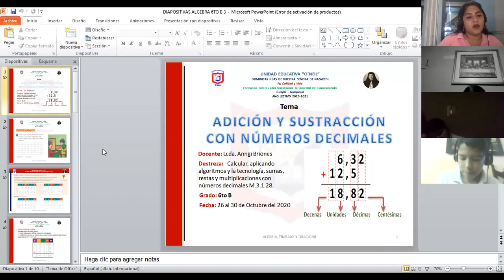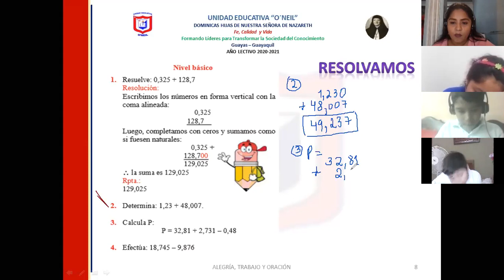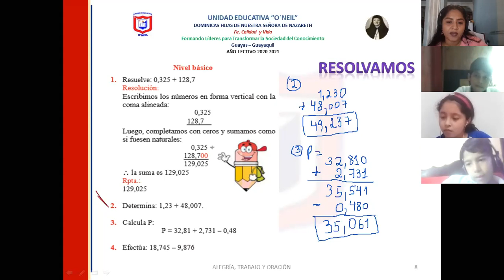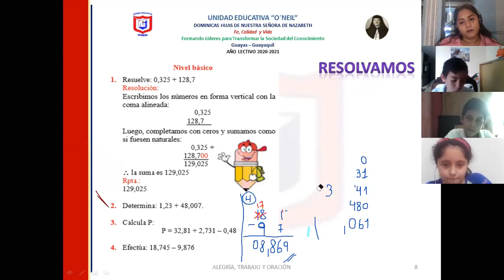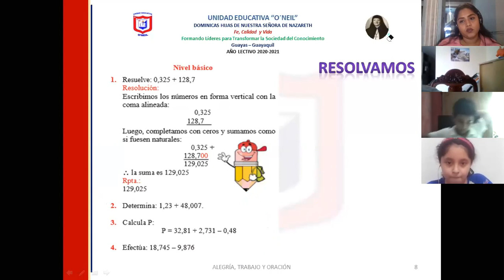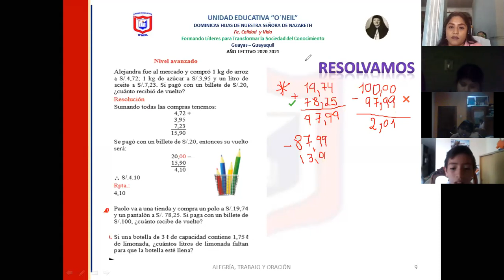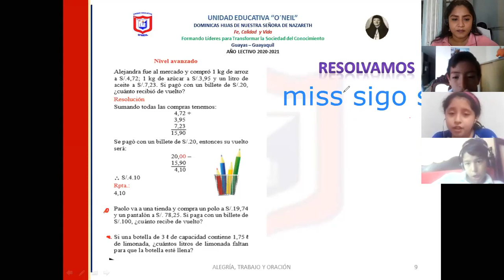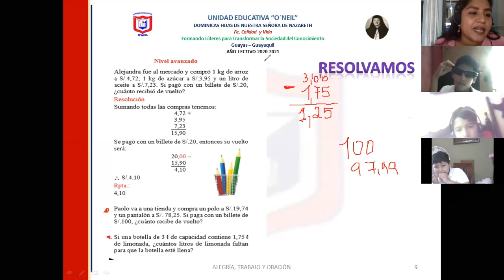ALGEBRA 29 OCT